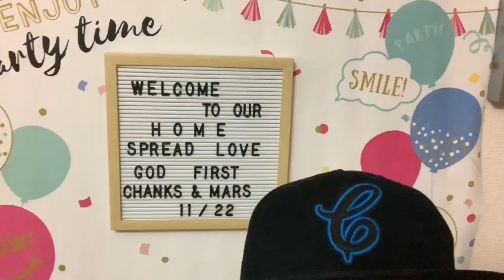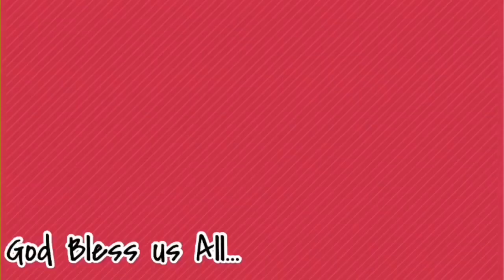BIRTHDAY WISHES FOR A SPECIAL PERSON/ BIRTHDAY MESSAGES/ MARS OCAMPO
Marls Ocampo’s Birthday Greetings from her true and genuine friends .